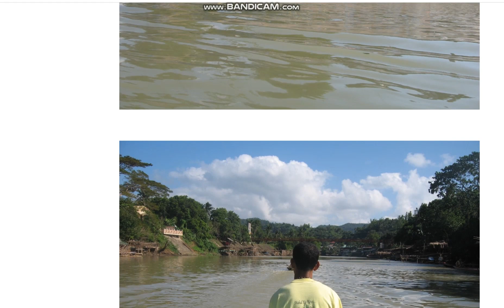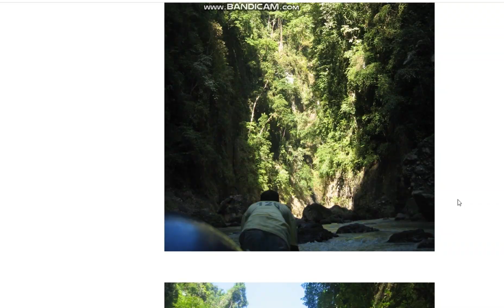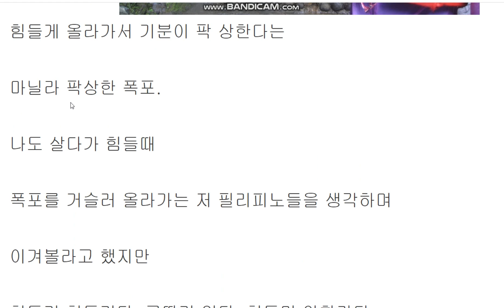여행,유머,정치 212. 필리핀 마닐라, 팍상한 폭포